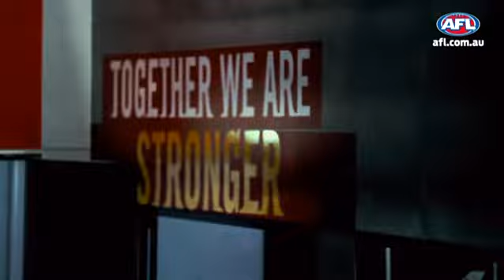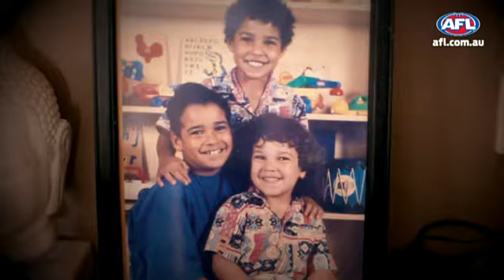Making a stand - Racism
Recent Northern Blues signing, Joel Wilkinson, reveals the devastating impact racism had on his football career